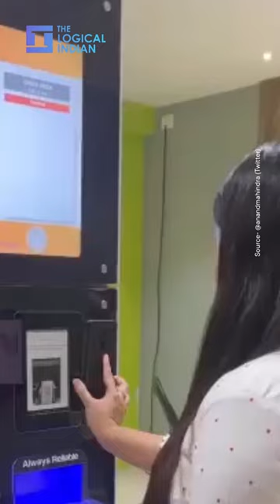'How Is The Taste, Bengaluru?' Anand Mahindra Shares Clip Of Idli Vending Machine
A video of an idli vending machine - which has turned into an internet sensation - has now been shared by Anand Mahindra. Showing his excitement for the automated food machine, the industrialist asked many questions on his Twitter timeline to the people of Karnataka capital, who have tried eating idlis from the viral vending machine. Anand Mahindra shared the video and wrote, “So many have attempted to create robotic food prep/vending machines. Presume this meets FSSAI standards & the ingredients are refreshed adequately? How is the taste, Bengaluru folks?"
The industrialist also said that he would love to see such vending machines globally.